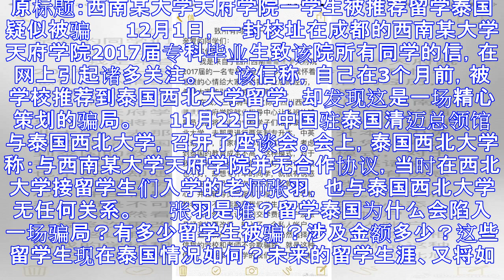专科生被校方推荐留学泰国遭骗?学费被转私人账号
原标题：西南某大学天府学院一学生被推荐留学泰国 疑似被骗 　　12月1日，一封校址在成都的西南某大学天府学院2017届专科毕业生致该院所有同学的信，在网上引起诸多关注。 　　该信称，自己在3个月前，被...